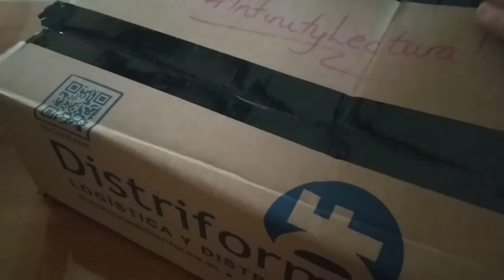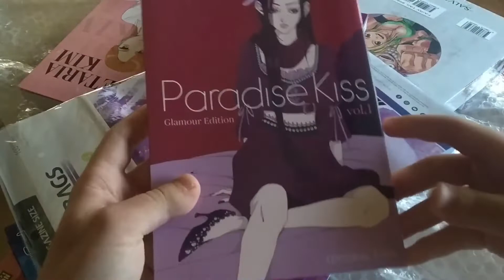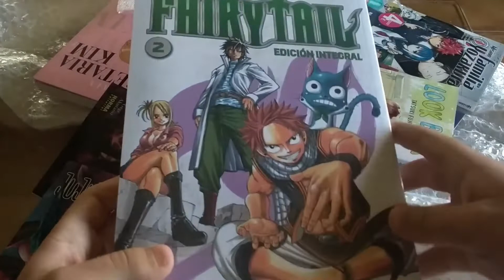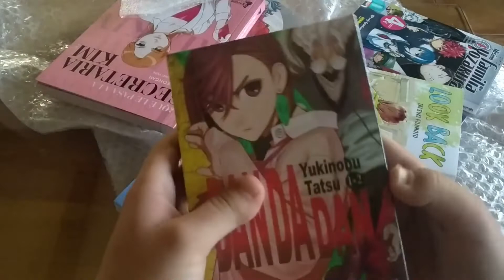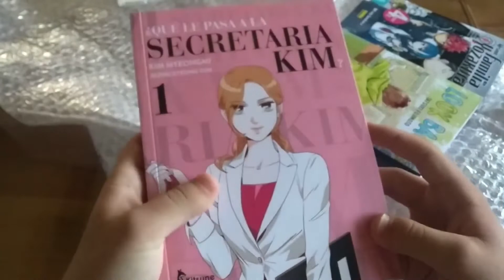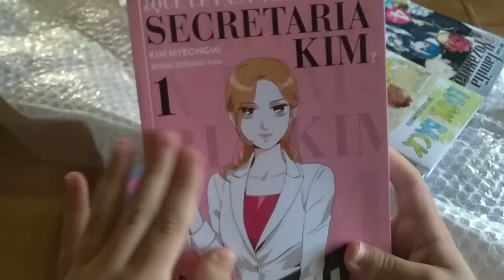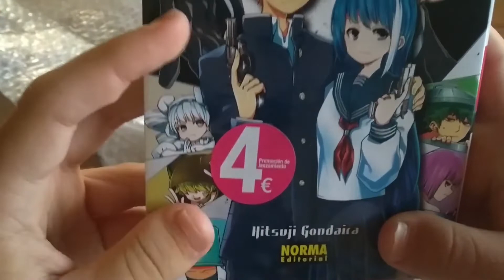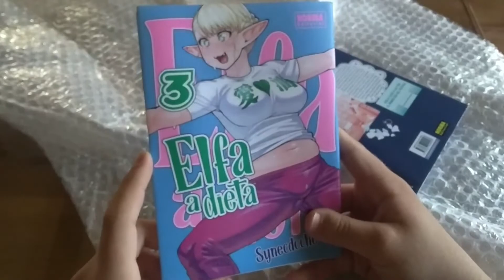Unboxing compras día del libro 2022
Hola!
Aquí os traigo el unboxing en el que muestro las compras que he realizado durante el díadelibro a Infinity Cómics, la tienda de cómics del centro de Madrid.